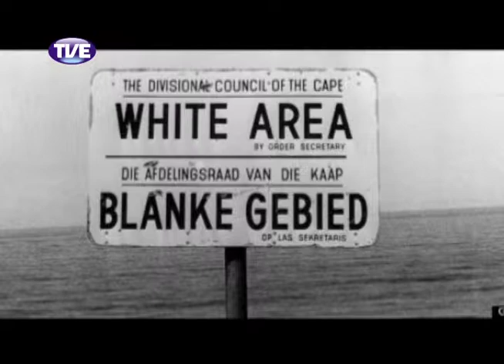Cidadania 14/02/14 Bloco 1